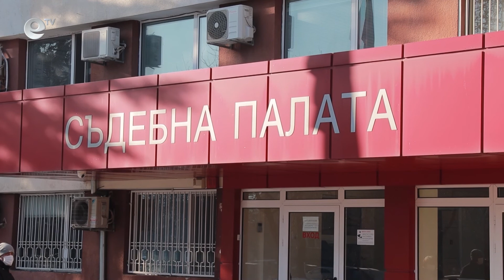Отложиха делото за катастрофата край кърджалийското село Загорско за 24 март